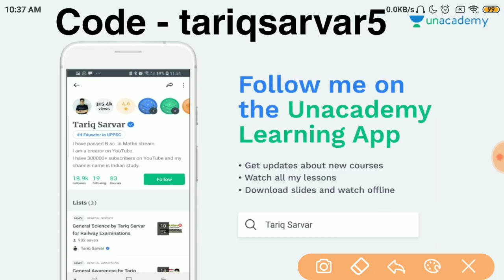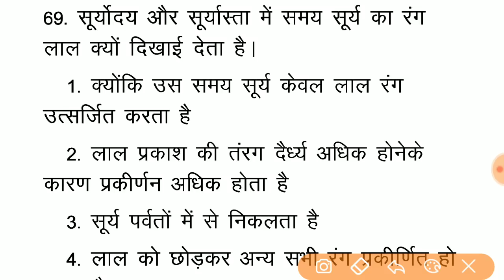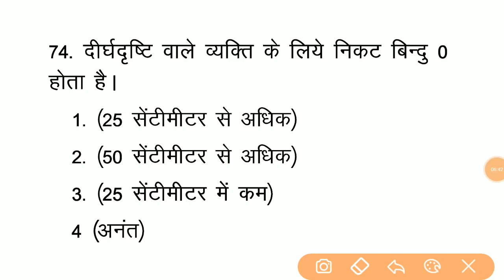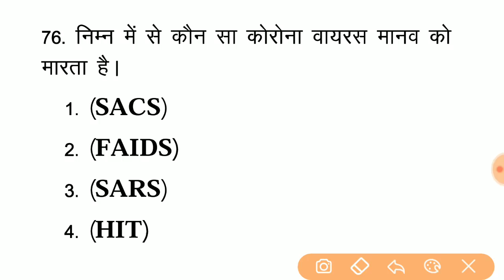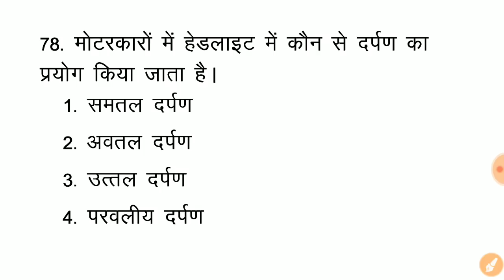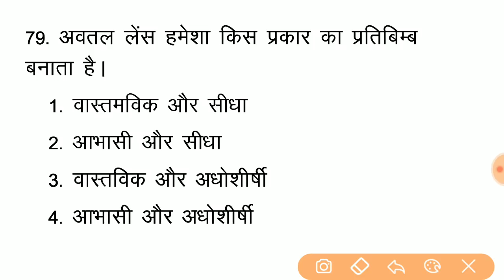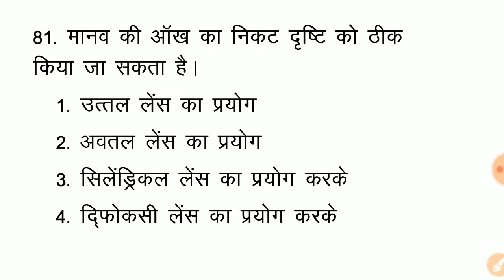RRB NTPC Science Modal Paper 2019 Part - 30 || RRB JE 2019 || RRB Group D Level 1 Science MCQ